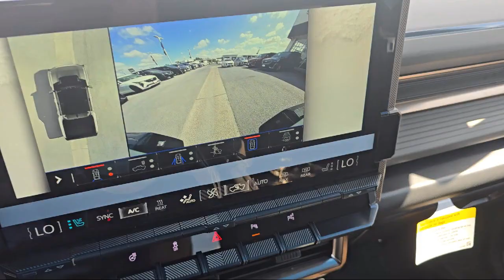2025 GMC Hummer EV Pickup 3X Crew Cab McAllen Brownsville Harlingen Port Isabel Weslaco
2025 GMC Hummer EV Pickup 3X Crew Cab Stock Number: G250073 Vin:1GT40DDA4SU107446.